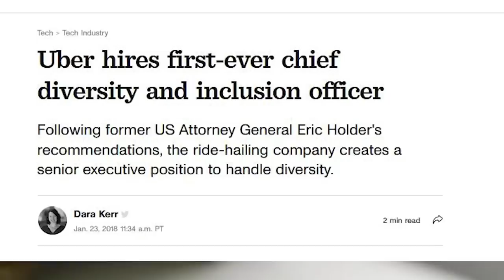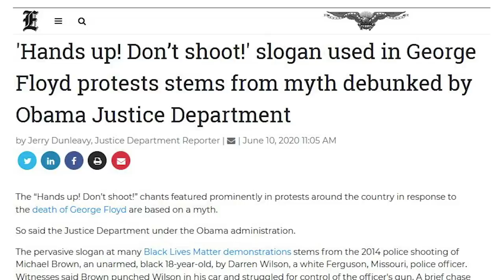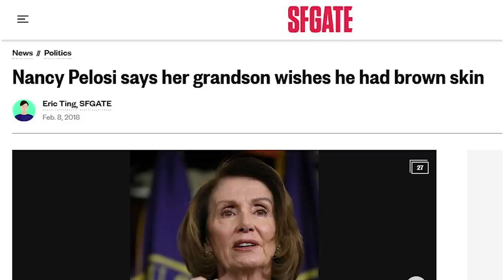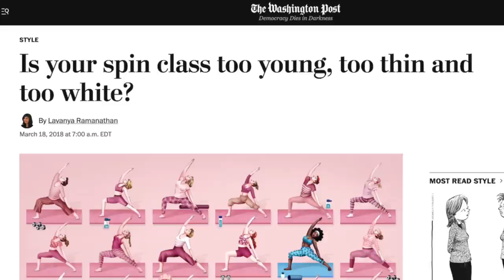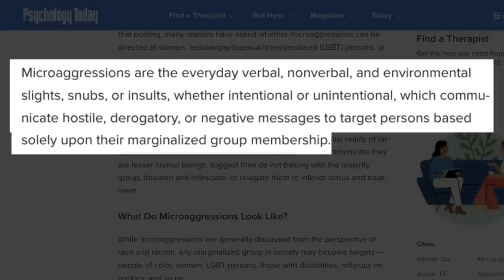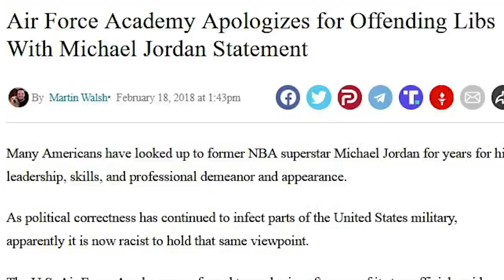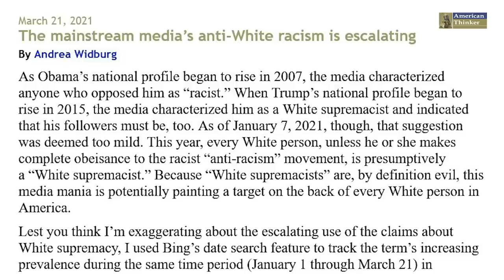The Disturbing Rise of Antiwhiteism in America